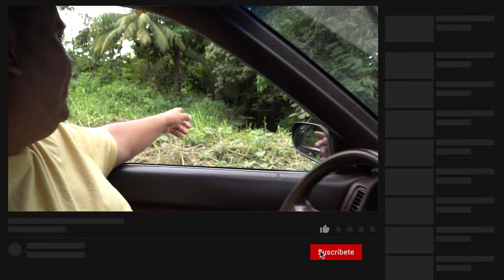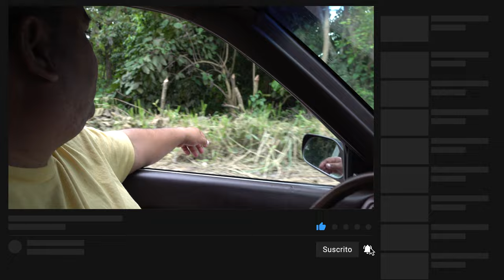VIAJANDO por la RUTA más conocida por las inundaciones de GUATEMALA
Las Aventuras De Rember: El Chapin
Fui a esta parte de Guatemala por los YouTubers del Jabali. (jajajaja)